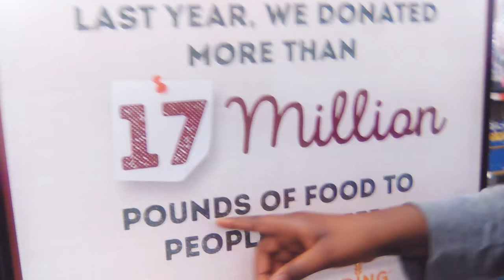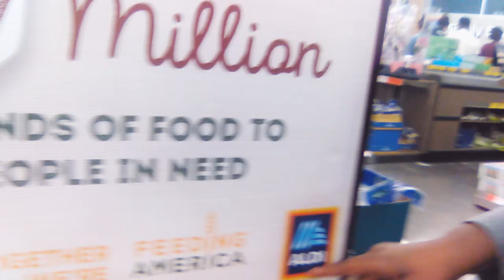Onion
Help save onions